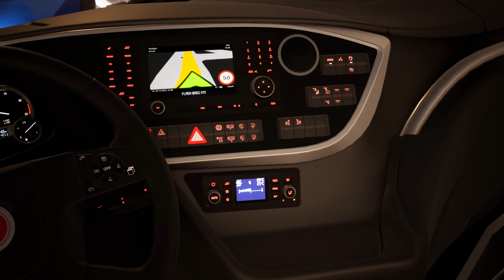Let's go to Stuttgart in a double decker bus PART 2 - Fernbus Coach Simulator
Socialmedia

Fernbus Coach Simulator Stuttgart double decker bus PART 2